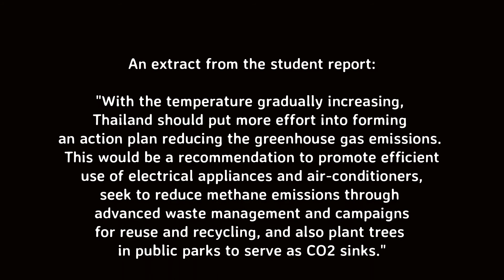Grade 10 student math report